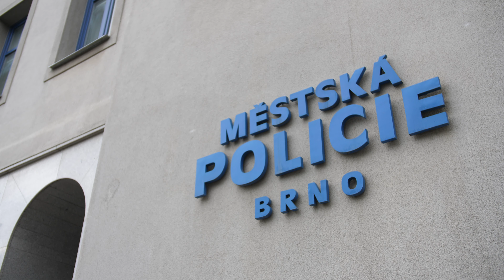Alkohol v ulicích a nové postupy městské policie